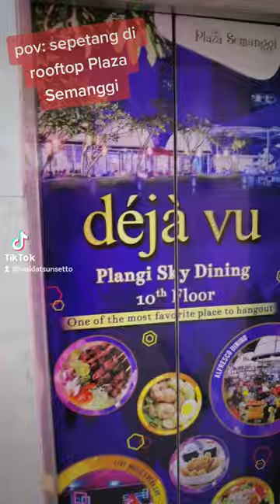First time at Rooftop of Plaza Semanggi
First time at Rooftop of Plaza Semanggi 2023 Jakarta